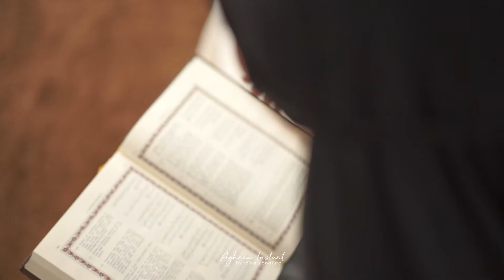VIDEO PRODUCT - HIJAB | RAINA SIGNATURE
Video product Raina Signature
Talent : Putri Sabrina
Product : Hijab